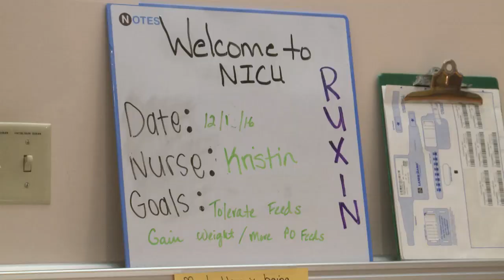Babies at UofL Center for Women & Infants get holiday outfits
Babies  get topnotch care at UofL's Center for Women & Infants.  They also got a visit from Santa Claus and a new, tiny wardrobe created by the "Happy Stitchers," who created these awesome little outfits.